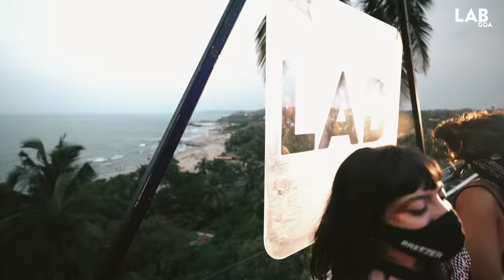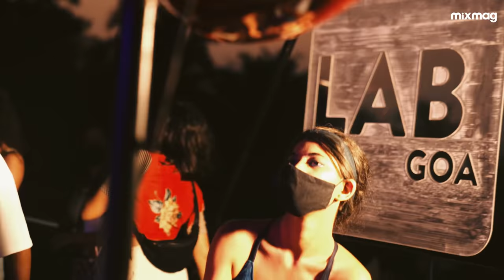SickFlip – Afro-Indian tribal set in The Lab Goa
The Lab Goa is Mixmag and Breezer’s weekly event showcasing the best Indian and international acts from iconic clifftop venue Salud, Ozran Beach.

Recorded Dec 30, 2021: SICKFLIP

SickFlip has been pushing the boundaries of dance music with his unique Afro-Indian sound for a number of years. Focusing on creating a tribal-percussion heavy dance set, SickFlip uses traditional vocals and melodies from deep corners of the world, all glued together with high-energy electronic beats.

In 2021, SickFlip released a baile funk track ‘Gotta Be’ in collaboration with Manchester based Chunky (Levelz, Swamp81) right after his two successful singles in 2020 - ‘Roshni’ w/ Ritviz and Seedhe Maut, and ‘White Collar’ with Kaam Bhaari which saw the Mumbai-based producer cross over into a larger audience.